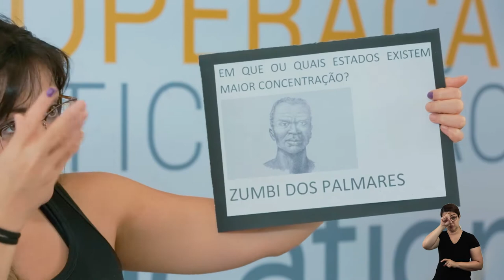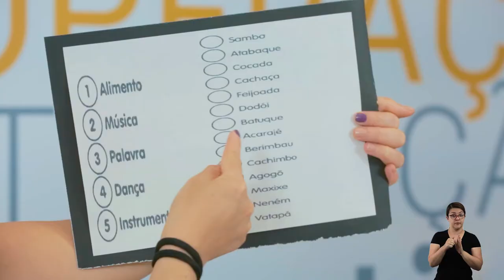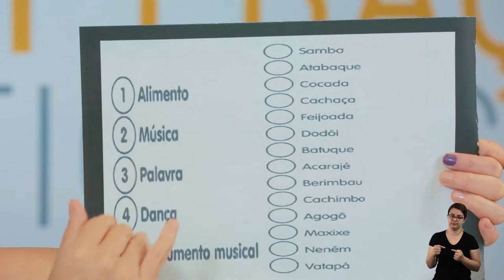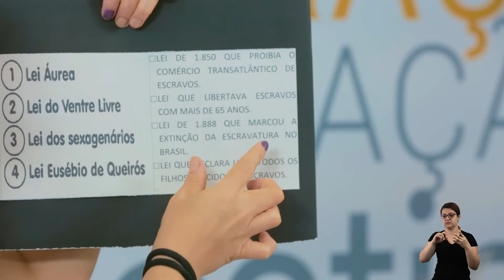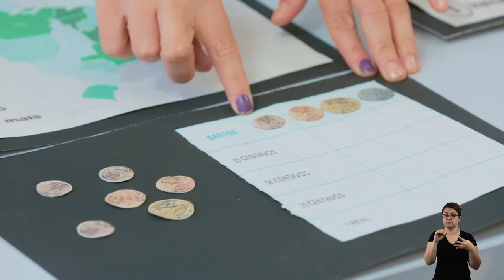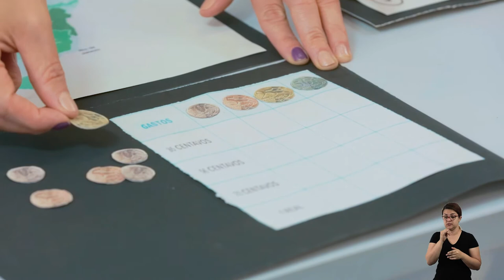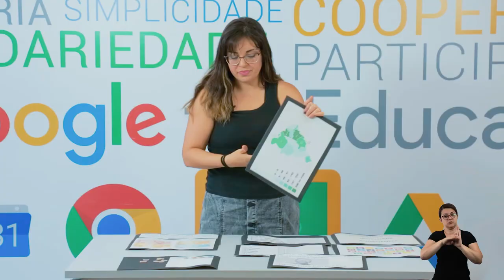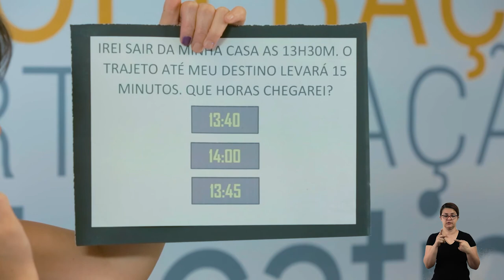LIÇÃO DE CASA 32ª VIDEOAULA PARA OS ALUNOS DA EJA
Acompanhe a 32ª videoaula da Lição de Casa com a professora Juliana.

Boa aula!